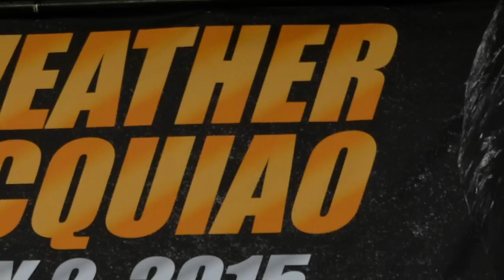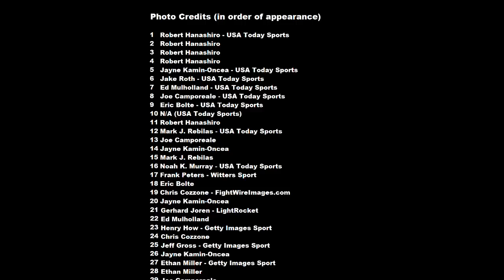Everything You Need to Know about Manny Pacquiao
Connor Ruebusch of breaks down everything you need to know about why Manny Pacquiao is finally fighting Floyd Mayweather Jr. on May 2nd, 2015.